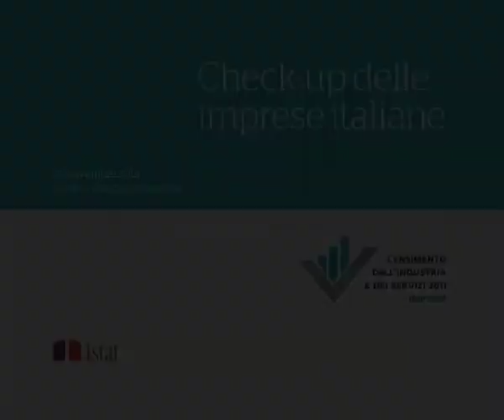Convegno "Check-up delle imprese italiane" - Un salto di livello nelle rilevazioni statistiche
La rilevazione sulle imprese, realizzata dall'Istituto nell'ambito del 9° Censimento generale dell'industria e dei servizi rappresenta un vero e proprio salto di livello nelle rilevazioni statistiche. A sostenerlo è Roberto Monducci, Direttore Dipartimento per i conti nazionali e le statistiche economiche,  Istat che, a margine del convegno "Check-up delle imprese italiane", a cui è intervenuto lo scorso 28 novembre a Milano spiega le innovazioni metodologiche della rilevazione e commenta alcuni dei principali risultati emersi.